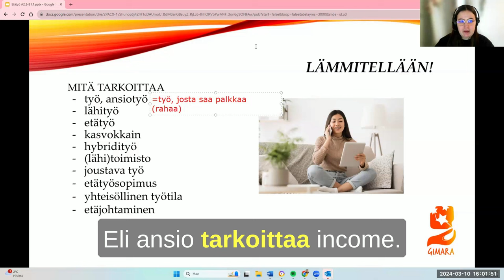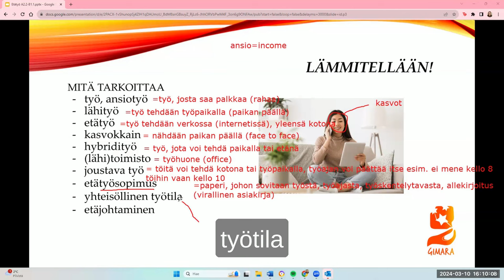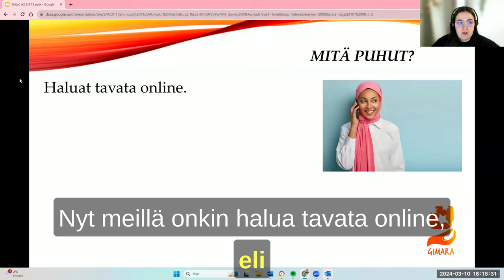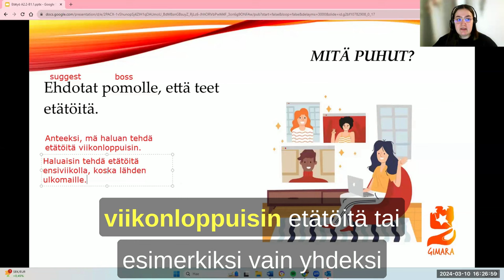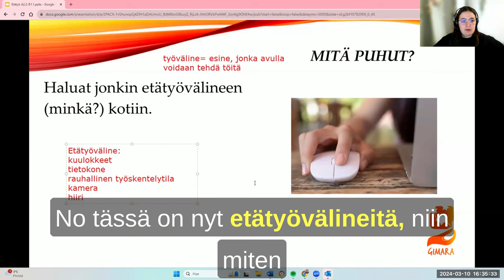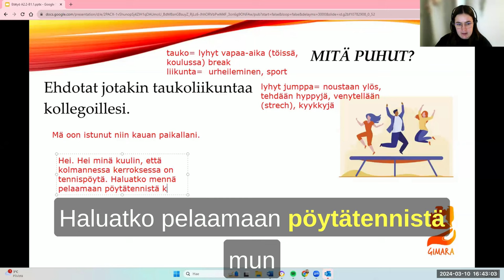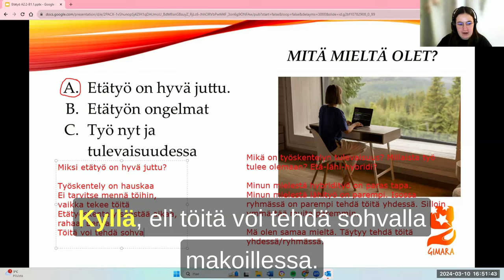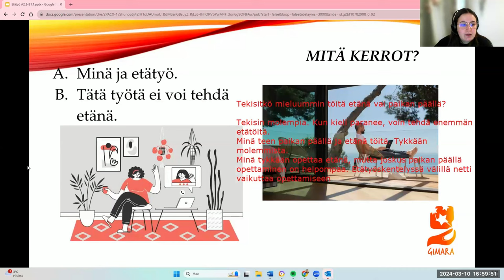Opi suomea! Etätyö (Beginner 2 - Intermediate)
Teema Theme: Työ ja koulutus
Osateema Part theme: Etätyö
Taso Level: Beginner 2 - Intermediate